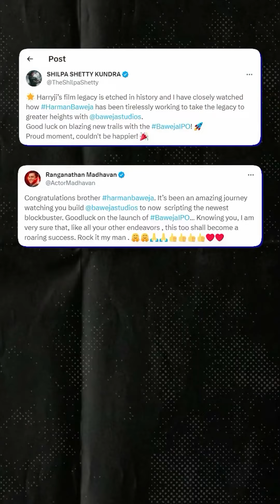IPO Investment Alert | How to Calculate Forward PE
High growth companies mein Forward PE dekhna better rehta hai.

Forward PE calculate karna bohot simple hai. Aapko simply aaj ki market cap ko 3 saal baad ke expected profit number se divide karna hai. Agar isse related koi bhi confusion hai to comment kar do, I’ll explain.